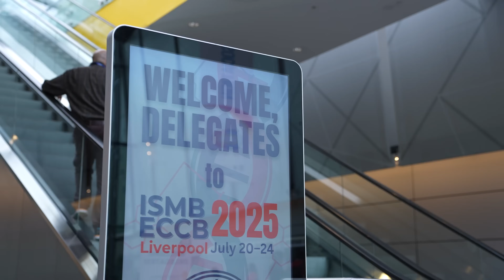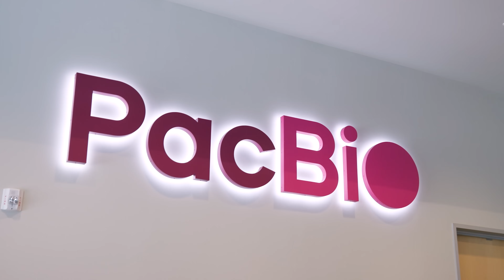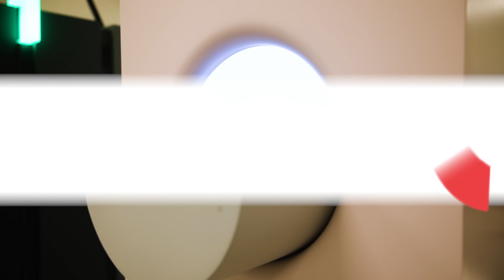Welcome to ISCB Spotlight TV!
Introducing ISCB Spotlight TV, a program dedicated to covering the latest advancements in bioinformatics and computational biology, reporting from the 2025 International Conference on Intelligent Systems for Molecular Biology (ISMB). This is an exciting era for science driven by software-driven advancements and we will be on site to showcase the leaders in computational biology who are maximizing its global impact on science and society.